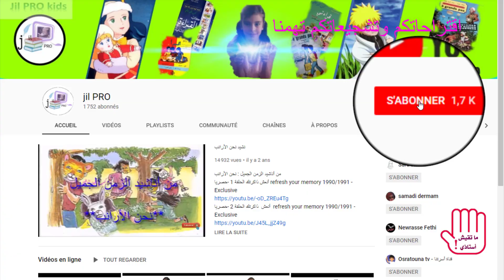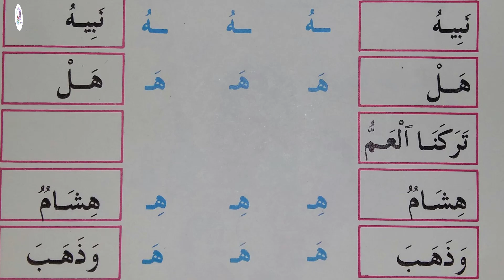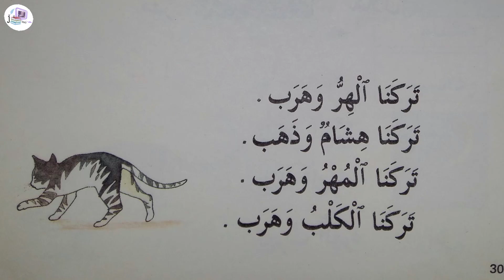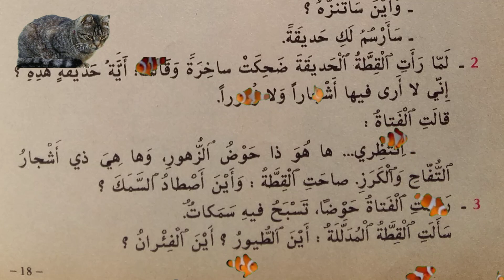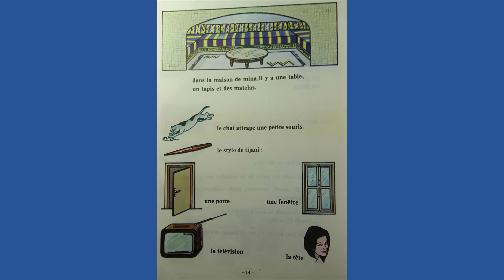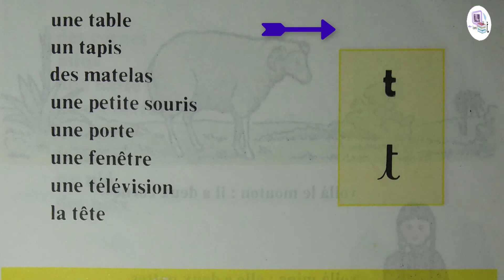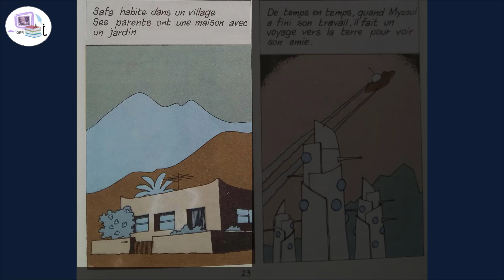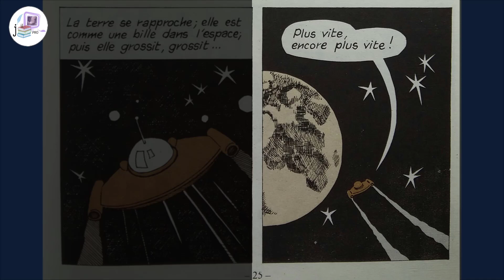أنعش ذاكرتك الحلقة HD 8 -حصريا Refresh your memory 1990/1991-Exclusive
قناة الذكريات الجميلة تشكركم على دعمكم... ونتمنى أن تنال اعجابكم فقرات الصغيرة ملاك (8)
فقرة أقرأ وأفهم - القراءة الزرقاء حرف م- à grands pas lecture histoire et BD - proverbe et citations فقرة هل تعلم - فقرة قالو ناس زمان - فقرة لغز اليوم ...
ذكريات لا تموت,ذكريات الزمن الجميل,ذكريات الطفولة,ذكريات الزمن الجميل المغرب,ذكريات